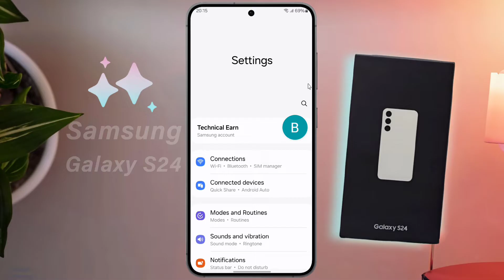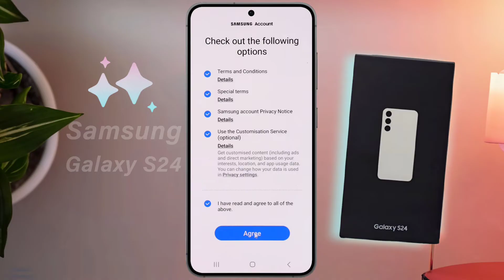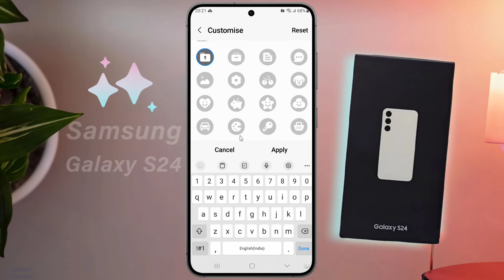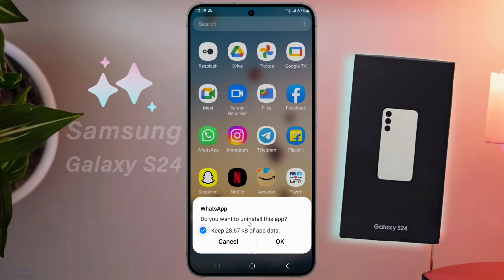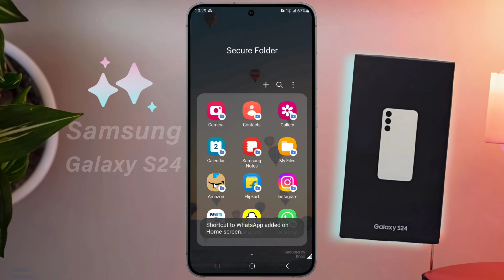How to Set App Lock in Samsung Galaxy S24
Samsung Galaxy S24: How to Set App Lock | Samsung Galaxy S24 me App Lock with Fingerprint Settings

Ⓟ︎Ⓡ︎Ⓞ︎Ⓑ︎Ⓛ︎Ⓔ︎Ⓜ︎: Application Lock